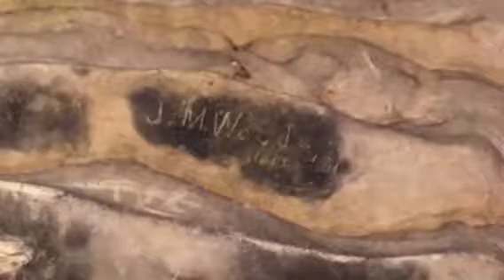Family Camping Trip 2016